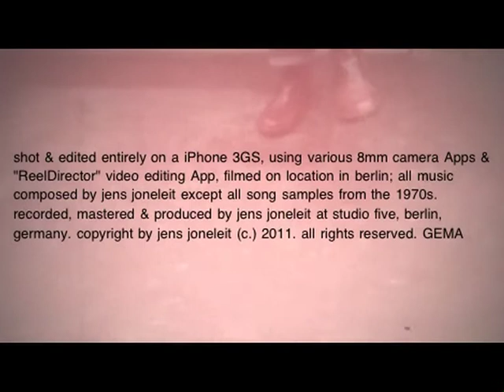Patchwork- Jens Joneleit (2011)